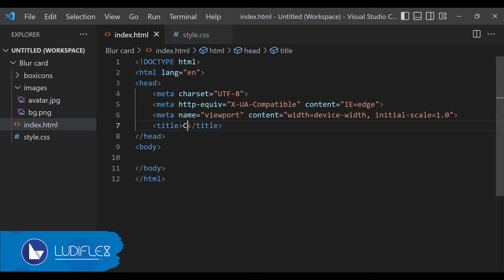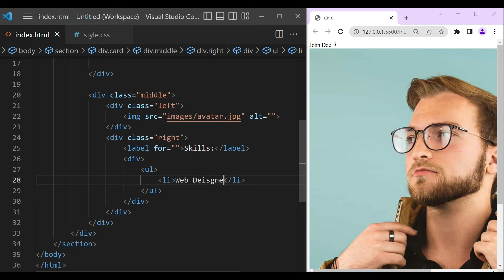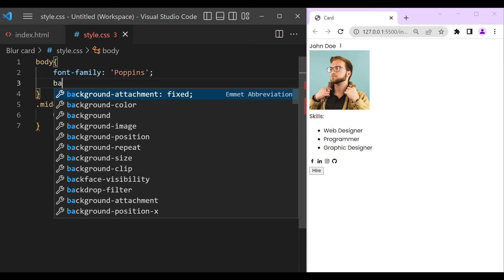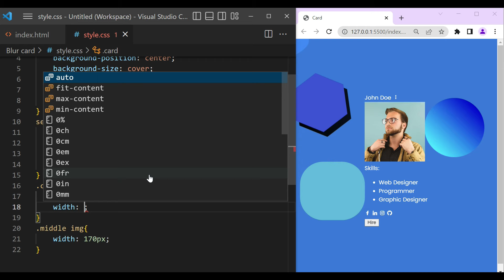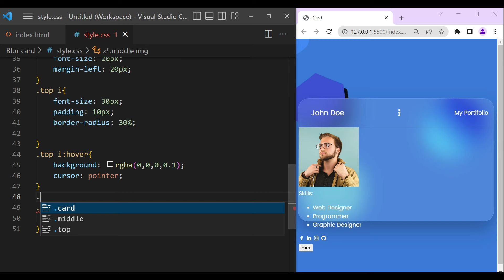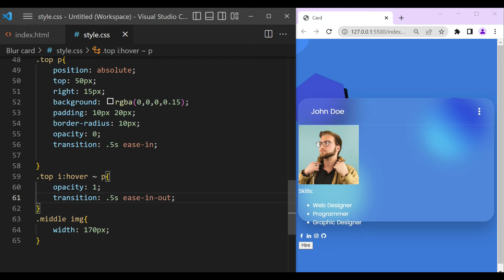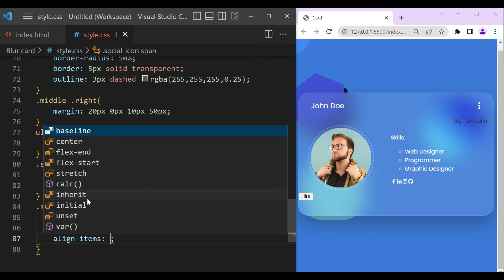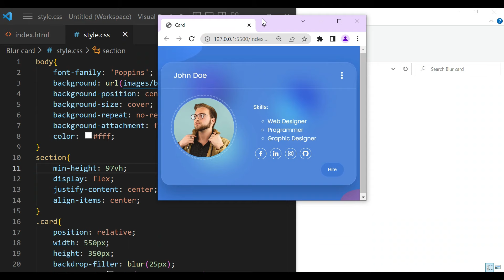Modern Glass morphism Portfolio card made with only HTML & CSS | Personal Profile Card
This video shows how to create a modern personal profile card using HTML & CSS only.
It is simple!